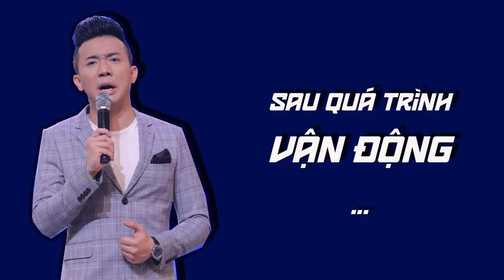BƯỚC NHẢY NGÀN CÂN 2016 | TẬP 4 HẬU TRƯỜNG : HOA HẬU PHẠM HƯƠNG- ĐÀM VĨNH HƯNG- JOHN HUY TRẦN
BƯỚC NHẢY NGÀN CÂN 2016 | TẬP 4 : HOA HẬU PHẠM HƯƠNG- ĐÀM VĨNH HƯNG- JOHN HUY TRẦN- MC TRẤN THÀNH (18/09/2016)